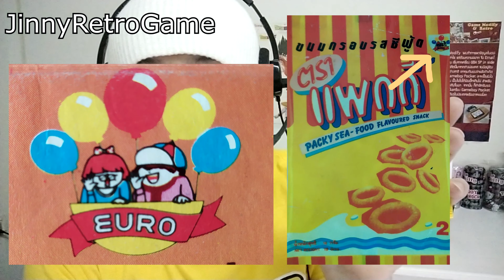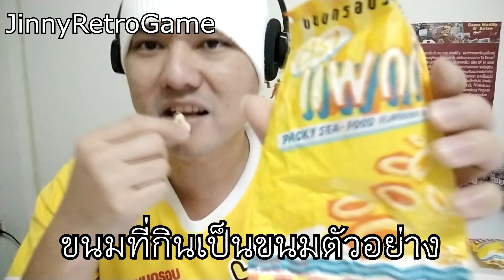ขนมแพกกี้ พศ.2531 | JinnyRetroGame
ไม่รู้จะมีคนรู้จักกันบ้างไหมนะกับขนมที่ผมกินมาตั้งแต่เด็กๆ อย่างแพกกี้ ถ้าท่านไหนเคยกินวานแจ้งผมที 555+ ก็ไม่ได้ลงคลิปมาสักระยะ วันนี้พอมีเวลาก็มาอัพคลิป Part ขนมลงกันสักหน่อย กับขนมในตำนาน ของยูโร่ แพกกี้ หากถูกใจฝากกด ติดตาม กด Like กด แชร์ ด้วยนะขอบคุณมากๆ